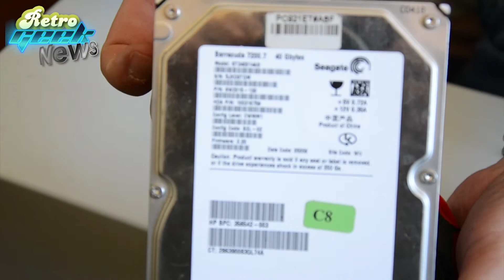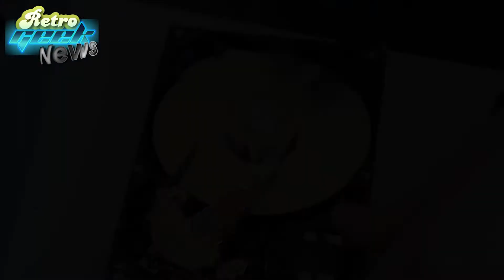RGN n°3 la mort d'un disquedur